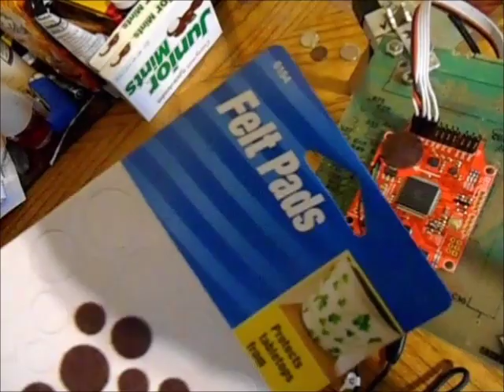Quadcopter Build Part 8: Multi Wii Pro Flight Controller With GPS Module Unboxing / Install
The Multi Wii Pro Flight controller from Hobbyking arrived in the mail today, way sooner than I expected. No problem there for sure. In this video I show the newly arrived item fresh out of the box and go on to show how I installed it on my quadcopter.